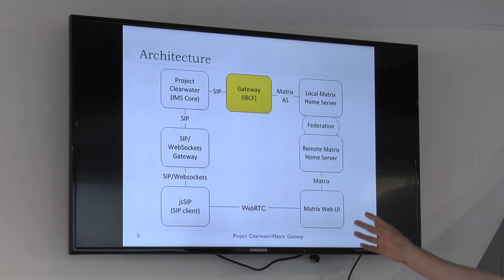Chat with James Body and Matt Williams - Project Clearwater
James Body, Head of Research and Development at Truphone, chats with Matt Williams, Lead architecht on project Clearwater - Metaswitch, introducing Project Clearwater